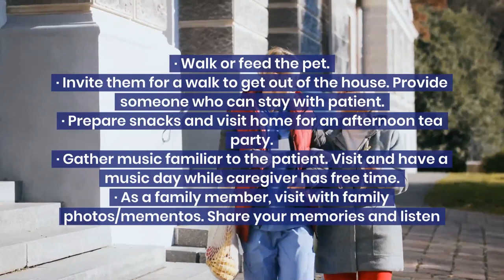Helping a Caregiver